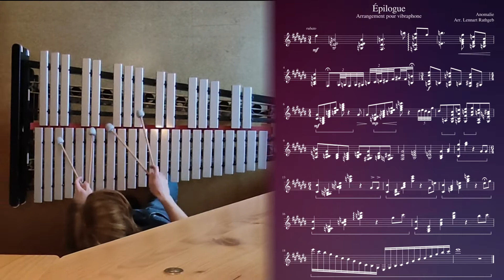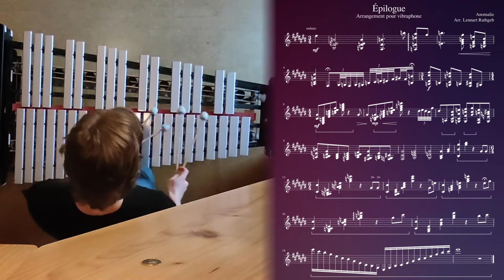Digitales Musikatelier: Epilogue pour Vibraphone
Digitales Musikatelier 4: Épilogue - Arrangement pour vibraphone
Comp. Anomalie Arr. Lennart Rathgeb
aus der Percussionklasse Wessela Giesecke